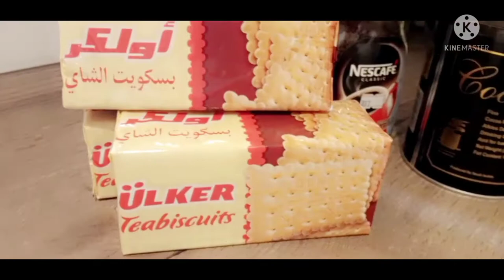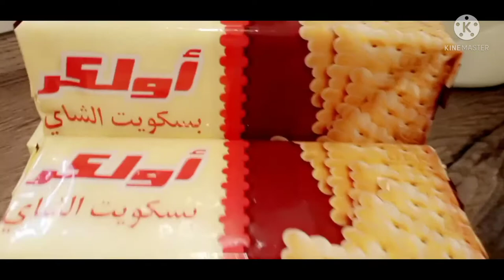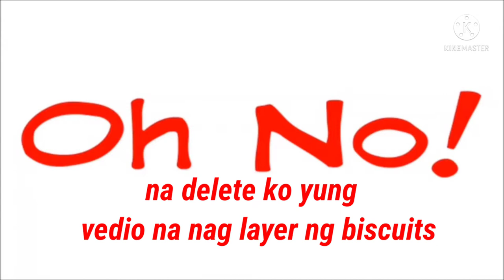Cake Without Oven